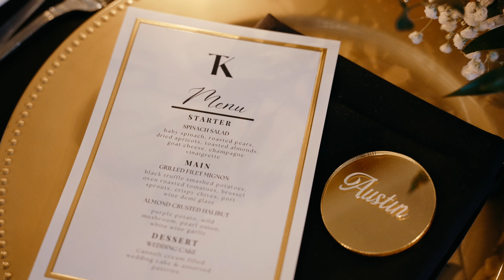New Jersey Wedding at Liberty House, Jersey City | Taylor & Kevin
If you're looking for a unique wedding photo and video in New York, you've come to the right place.